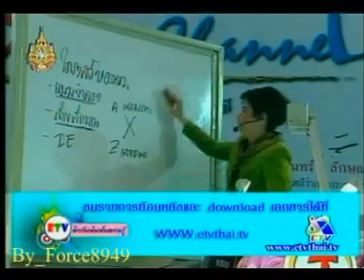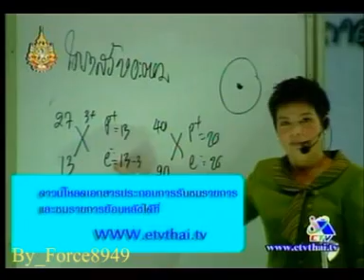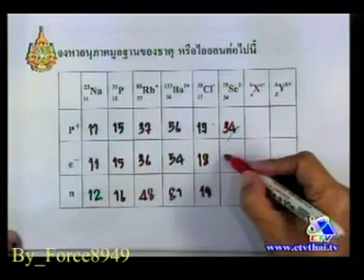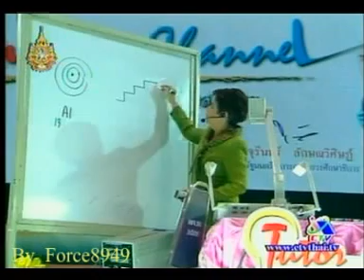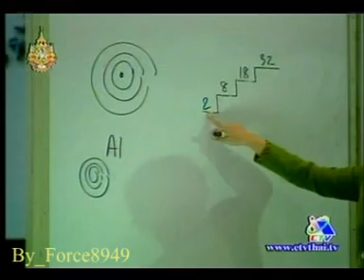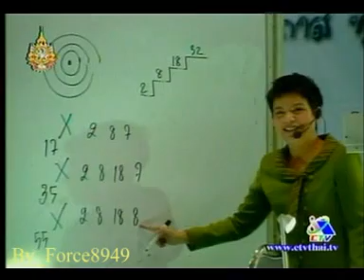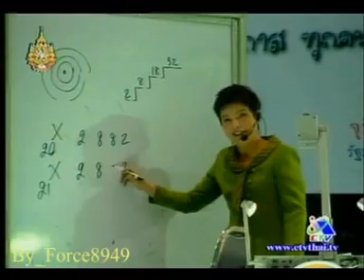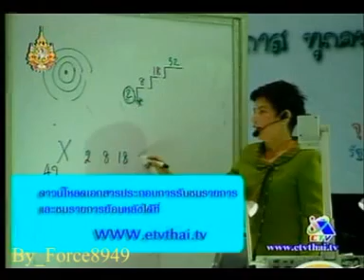Student Channel เคมี โครงสร้างอะตอม อ อุไรวรรณ ศิวะกุล Force8949 2 of 4